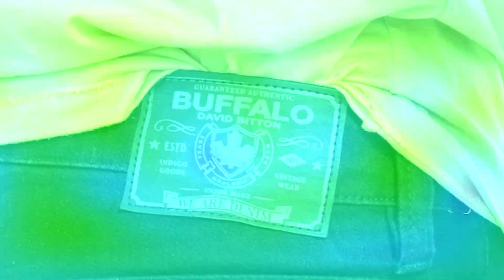Look book, easy and comfy for a casual style! | Louis Andre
Look book, easy and comfy for a casual style!